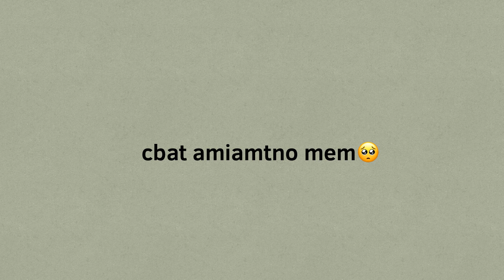Cbat original animation meme 🥺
satire obviously

That one redditor guy.. Do it to his.. Gf..  for 2 YEARS.
If yk yk💔

I just want this song out of my head help

there’s another original I think you’ll be pretty cool if you give them support too omg